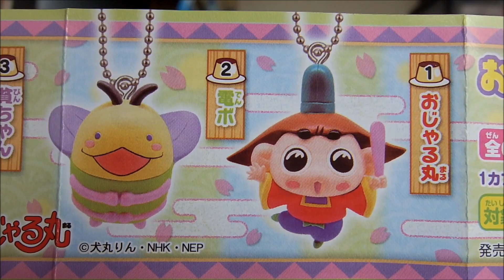おじゃる丸 おじゃる丸スイング Prince Mackaroo japanese capsule toy 【ガチャ】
うすいさちよ
Sachiyo Usui